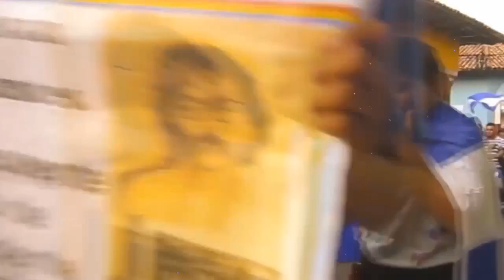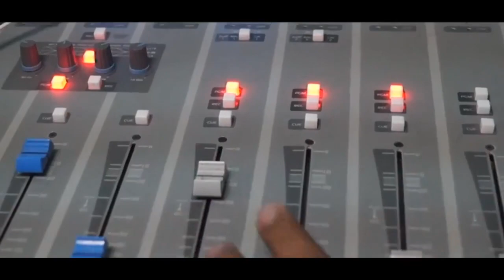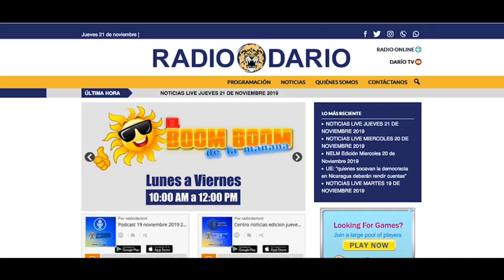NOTICIAS LIVE MIERCOLES 25 DE MARZO 2020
🔴 TITULARES

✅ Coronavirus golpea la economía de los emprendimientos leoneses

✅ Se encuentra en estado crítico caso dos de Coronavirus en Nicaragua

✅ Hospitales privados esperan autorización del Minsa para realizar pruebas de Covid-19